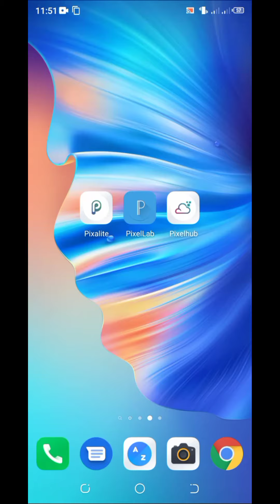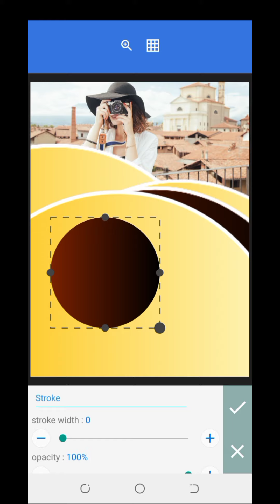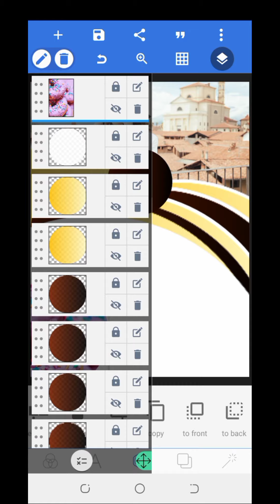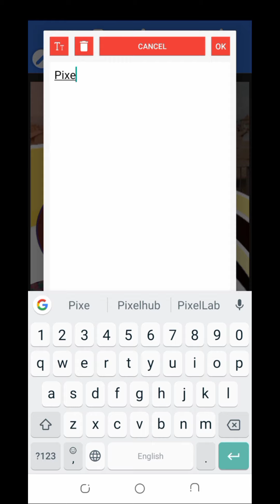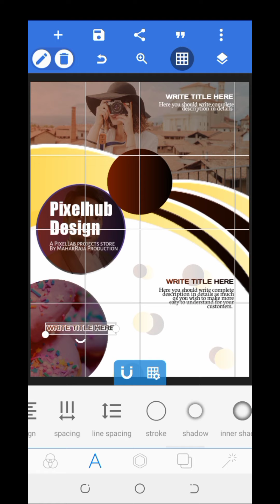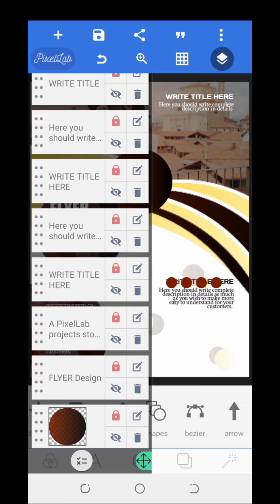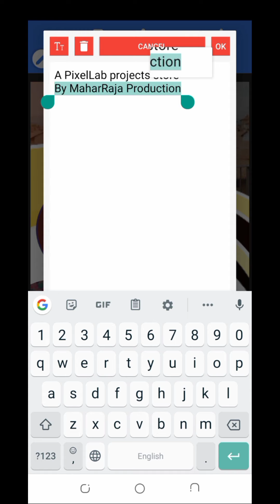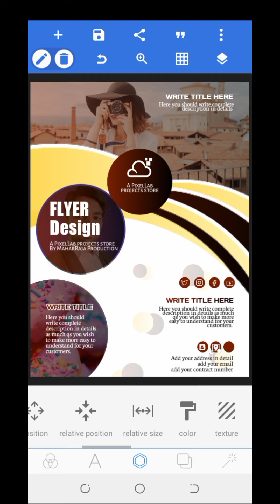Business Flyer with PixelLab tutorial 10 | pixellab editing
Download Pixelhub app to export project in PixelLab app.